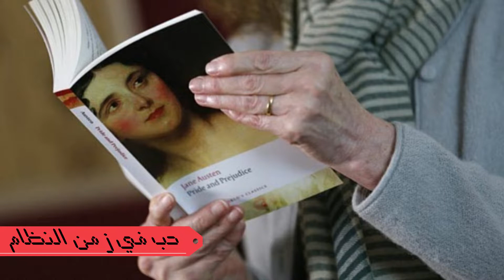قصة حب_في_زمن_النظام الجزء الرابع والخامس - A love story in the time of the regime